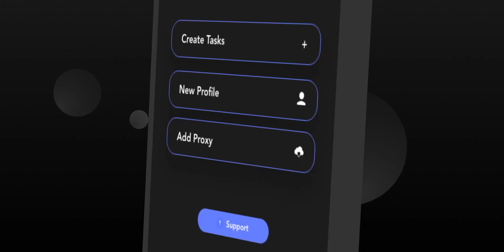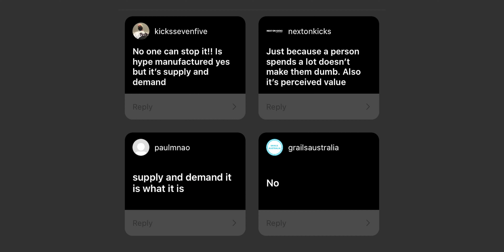Should Reselling Be Stopped?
Josh Salvador is an Australian YouTuber and Creator, he covers a wide range of categories including Sneakers, Fashion and Lifestyle.
Joshua presents his everyday ideas in Vlogs that he films whenever significant events happen throughout his days.
Uploads generally 2-4 times a week.
Channel Established 27th November 2018
instagram DIRECT MESSAGE - @joshuajsalvador
As always, whenever you're watching, have a great night or day. peace!